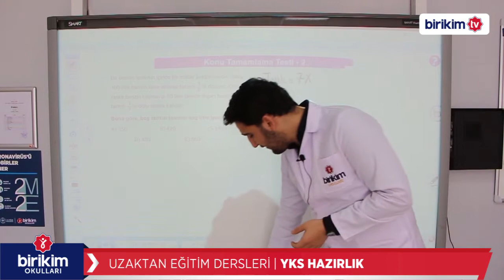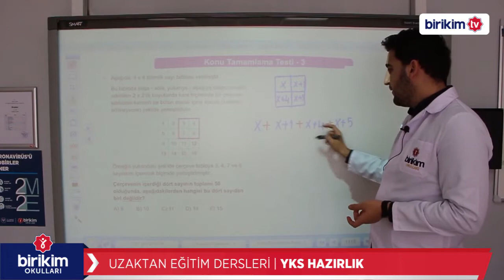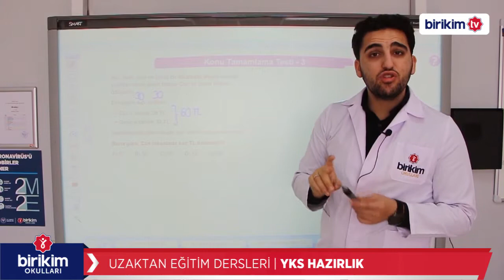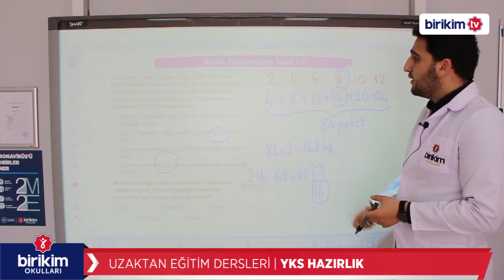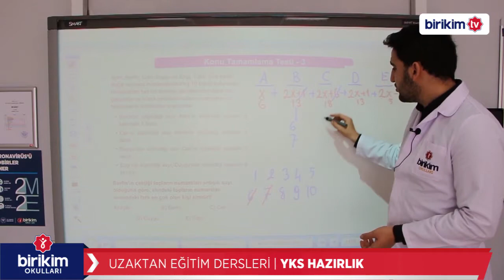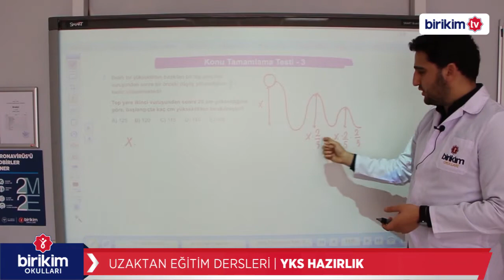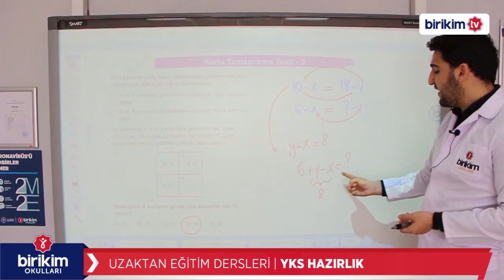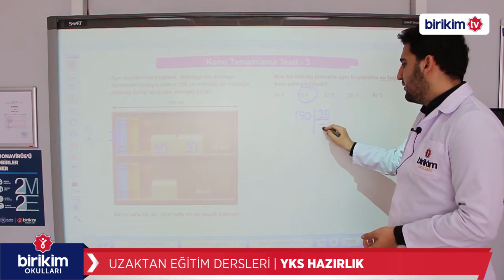YKS HAZIRLIK | MATEMATİK | KESİR PROBLEMLERİ - 2